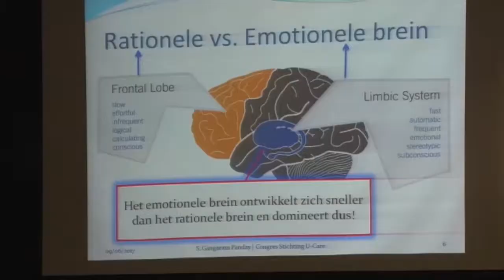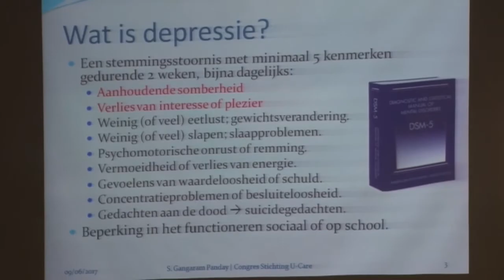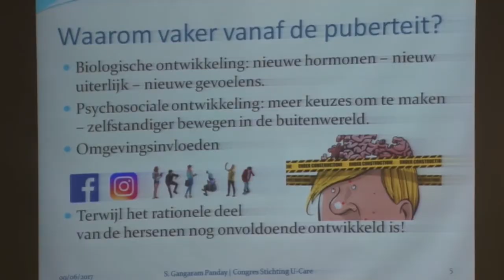10 6 2017 Stichting Ucare hield Congres